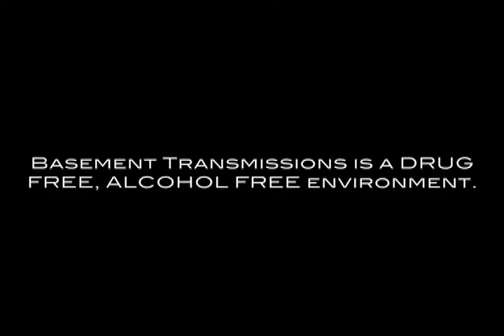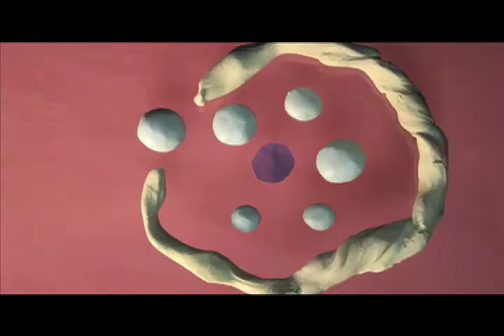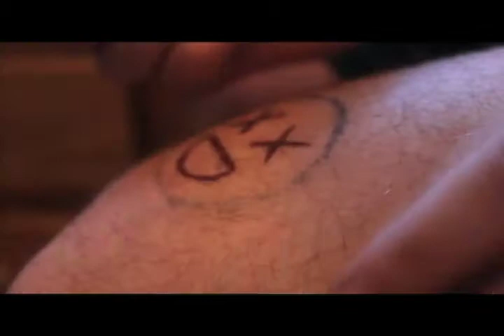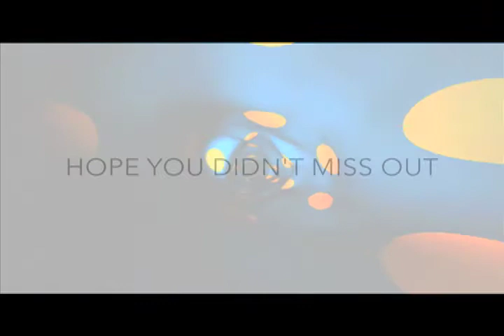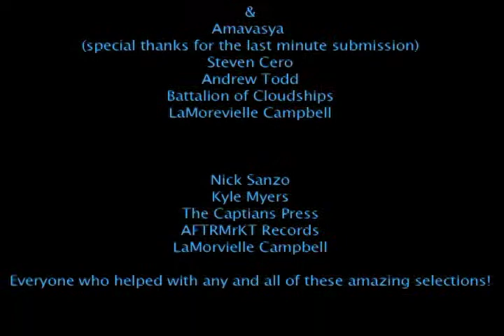BT TV Episode 1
BT TV is a variety show created by Bobbyj from Basement Transmissions art & music space. The show is meant to showcase any and all types of film, video, animation, and short film by emerging artists.  Episode one includes Amazing works by:

1) A hand drawn animation/intro song by yours truly!
2) Videos by Mallory Run, KEVLAR, Battalion Of Cloudships, and Amavasya!
3) Documentaries by Kyle Myers, Miranda Newcomer,
4) Several super freaking cool animations by Ryan Rosenthal
5) An interview with Whitney Peyton by LaMorvielle Campbell
6) a commercial for the venue by Nick Sanzo!

thanks for checking it out everyone! if your interested in submitting some of you work to the program, please send inquiries to .